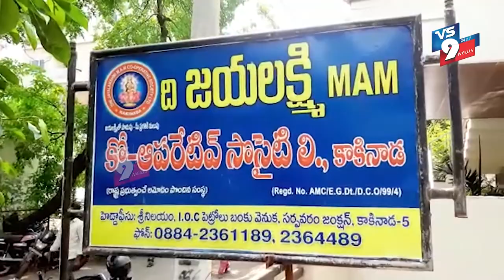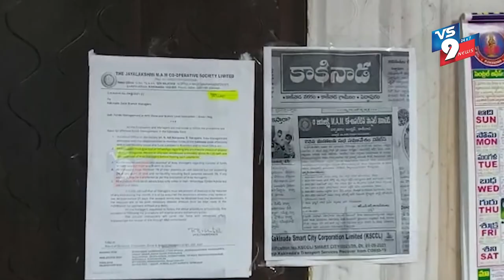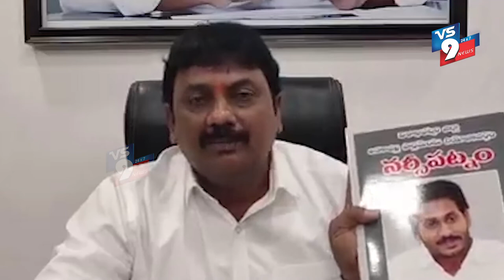NEWS BULLETIN || 07-04-2022 || VS9 NEWS